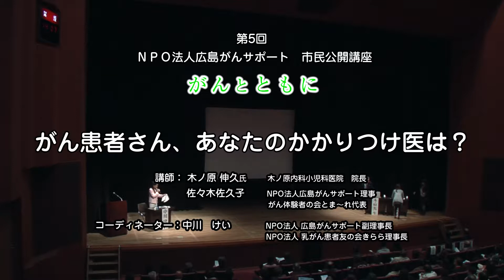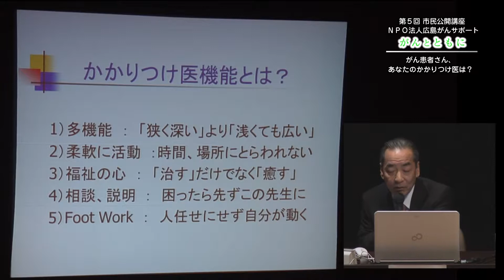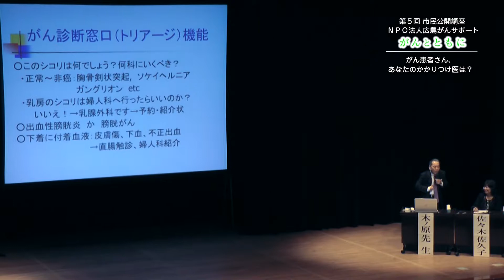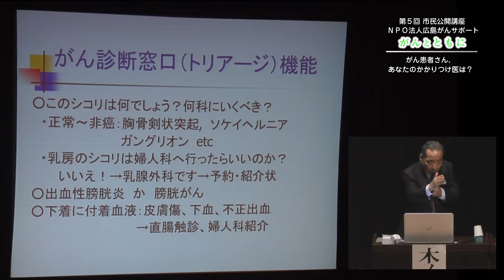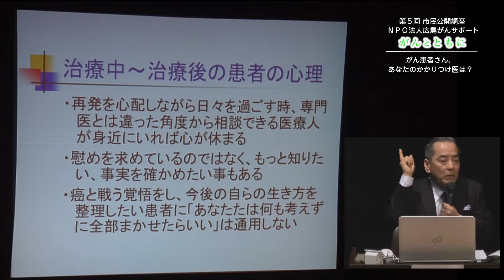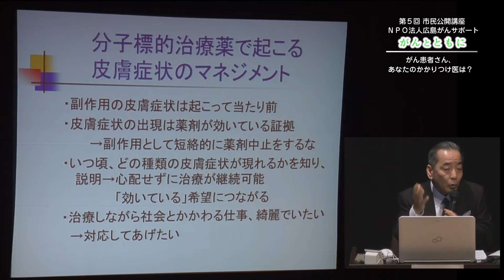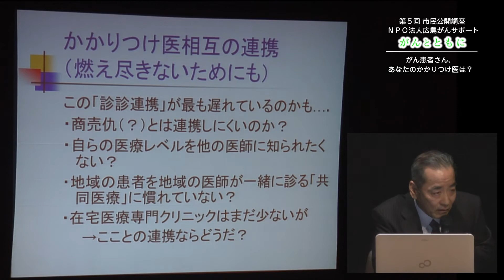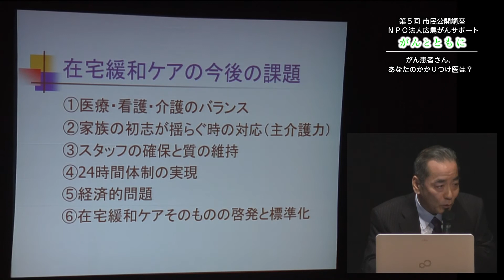5-3 がん患者さん、かかりつけ医 木ノ原伸久先生 広島がんサポート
NPO法人広島がんサポート第５回「市民公開講座」

がんとともに

・化学療法をうけられるあなたとそのご家族へ
　～がんに負けないために～
・がん患者さん、あなたのかかりつけ医は？
・がんの痛み緩和のための薬物治療

2013年2月23日（土）
広島県民文化センター ホール

主催：ＮＰＯ法人広島がんサポート、中国新聞社
共催：広島県、広島市
協賛：日本イーライリリー株式会社、中外製薬株式会社、ノバルティスファーマ株式会社
　　　大鵬薬品工業株式会社、エーザイ株式会社、ファイザー株式会社、アストラゼネカ株式会社、ほか

5-1　開会挨拶・・・・9分37秒

　　　浅原利正
      NPO法人広島がんサポート　理事長
　　　広島大学長

5-2　化学療法をうけられるあなたとそのご家族へ・・・55分49秒

　　 講師：篠崎勝則氏
           県立広島病院　臨床腫瘍科　主任部長

　　 がん化学療法Ｑ＆Ａ

　　 コーディネーター：中川　けい
                       NPO法人 広島がんサポート　副理事長
　　　　　　　　　     NPO法人 乳がん患者友の会きらら理事長

5-3 がん患者さん、あなたのかかりつけ医は？・・・37分56秒

     講師：木ノ原内科小児科医院　院長　木ノ原伸久氏

           佐々木佐久子
           NPO法人広島がんサポート理事
           がん体験者の会とま～れ代表

5-4 広島県のがん対策・・・21分48秒
    ～次期広島県がん対策推進計画について～

      菊間秀樹氏
      広島県健康福祉局　医療・がん対策部長

5-5 がんの痛み緩和のための薬物治療・・・36分32秒

     講師：濱田宏氏
           広島大学大学院　医歯薬保健学研究院
　　　     麻酔蘇生学　准教授

     がん性疼痛Ｑ＆Ａ

映像制作：ClickFarm　（松浦康高）
　　　　　ＮＰＯ法人広島写真保存活用の会